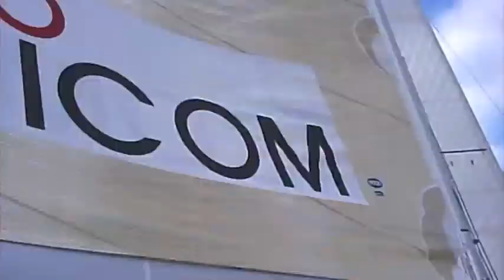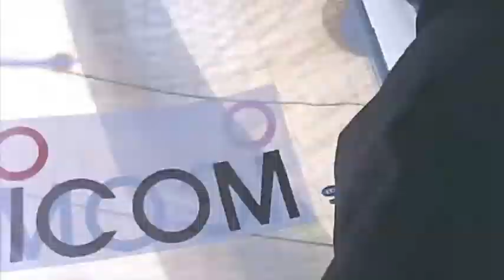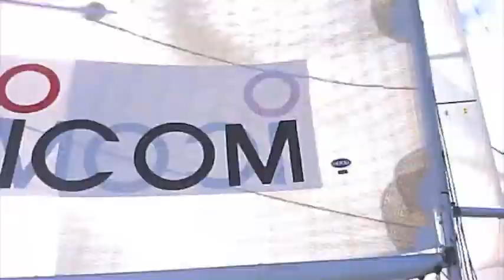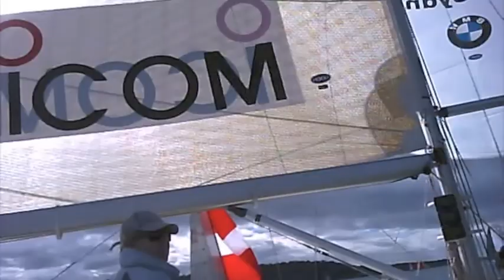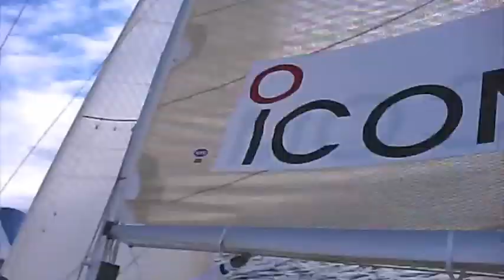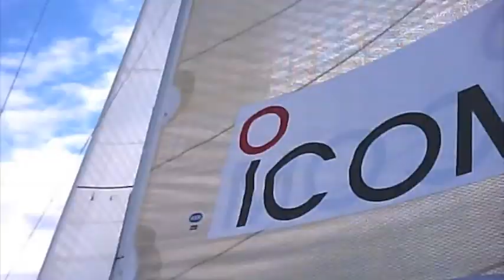Sailing.m4v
A great Day with Messo and the Gang.
The Fastest 38 in the fleet. Thanks Pam, Pete and Tim